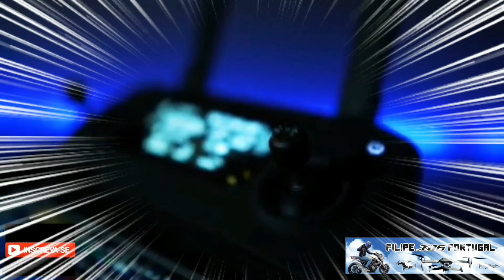Voei com drone e quase virei churrasco ™ DJI mavic 2 pro ~ 4K UHD